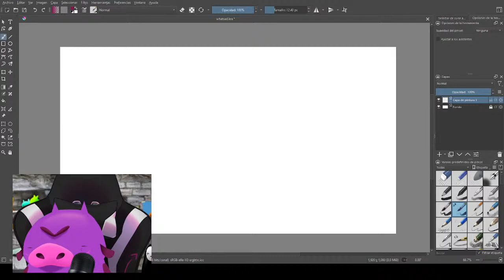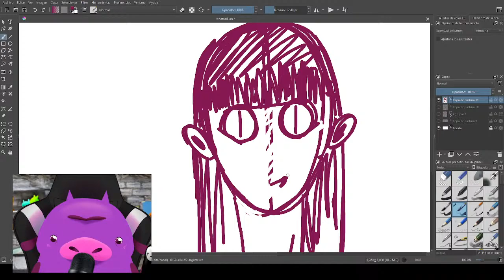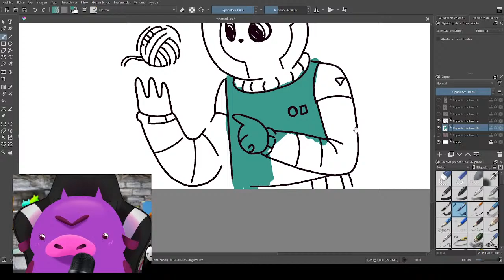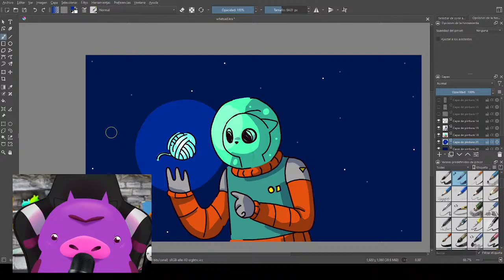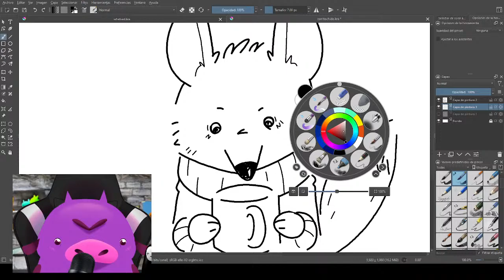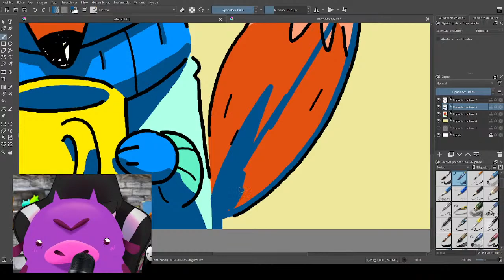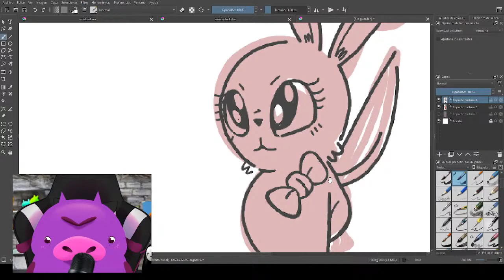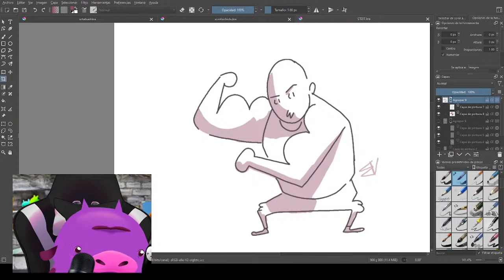EVILVACA / DIBUJANDO UN POQUITO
Hago directo de lunes a Sábado